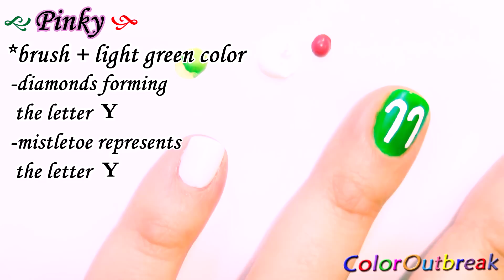❅.•*JOLLY Christmas Nail Art Design! X-MAS Tree, Stocking, Snowflake, Candy Canes and Mistletoe*•.❅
Jolly Christmas Nail Art!
Wishing you and yours a Merry Christmas! Share with friends and family

❅Nail Art Designs:
* Thumb: Christmas Tree
* Index Finger: Christmas Stocking  for letter    J
* Middle: X-Mas Snowflake              for letter    O
* Ring Finger: Candy Canes            for double  LL
* Pinky: Mistletoe                              for letter    Y
❅Products Used:
* Sally Hansen Double Duty Strengthening Base & Top Coat
* Salon Perfect Professional Nail Lacquer-  Sugar Cube
* Klean Color Nail Lacquer- Gold Bright
* Princessa Nail Color Nail Polish- Blue
* Princessa Nail Color Nail Polish- Green
* Acryla- Tatanium White
* Americana Acrylic Paint- Razzle Berry
* Americana Acrylic Paint- Sour Apple
* Americana Acrylic Paint- Saffron Yellow
* Americana Acrylic Paint- Ocean Blue
* L.A. Colors Color Craze Nail Polish- Silver Glitter
* Professional Nail Care Top Coat